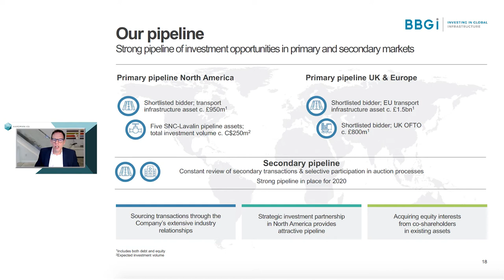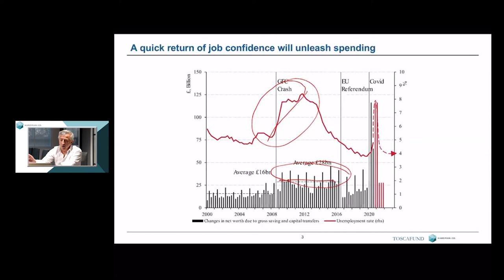Investor Forum Trailer 2021